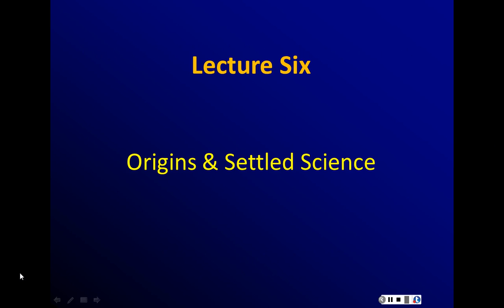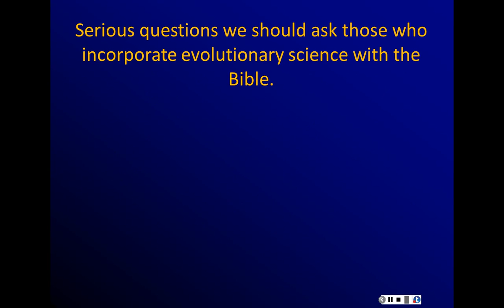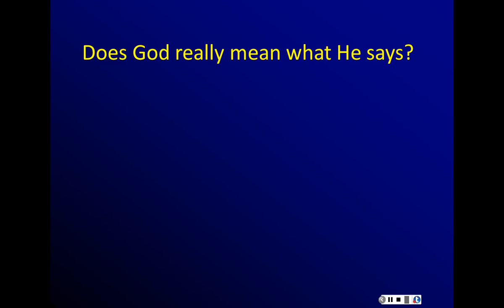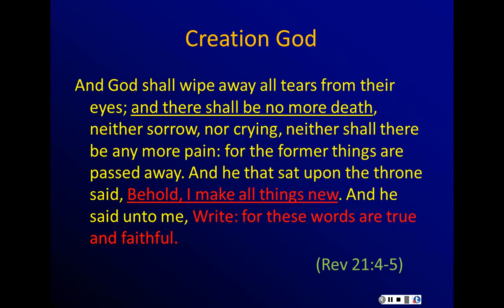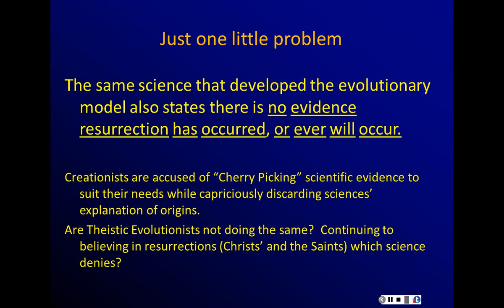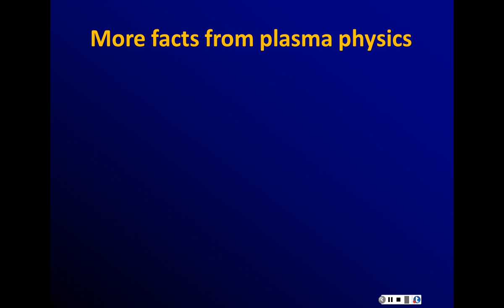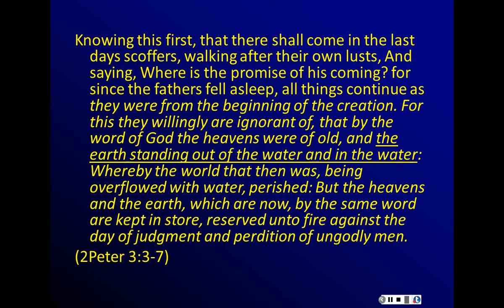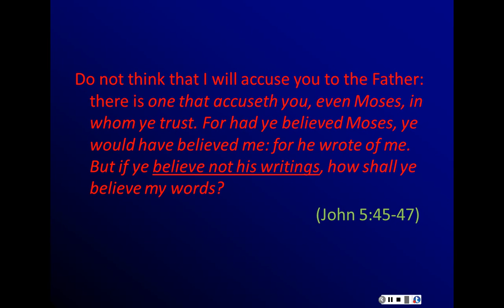6. Origins and Settled Science - The Science of Sin and Salvation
Ideas from Michael Webster regarding how scientific observations might reflect how sin destroys and how God restores.